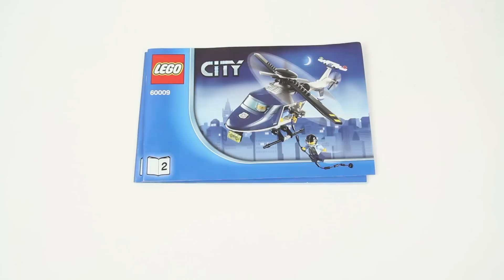LEGO CITY 60009 Helicopter Arrest Speed Build for Collecrors - Collection Police (44/74)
LEGO 60009 Helicopter Arrest

Price per piece: 11.4p / 14.2c
Collection Police: This is one of 74 sets in this collection (november 2019)
To collect all of Lego Police you will need another 73 sets from this theme

Interestingness for collectors:
Includes 5 minifigures: 2 burglars, and 2 Elite Police officers and an Elite Police pilot with assorted accessories

Interesting LEGO fact:
- There are over 915 million ways to combine 6 LEGO bricks.